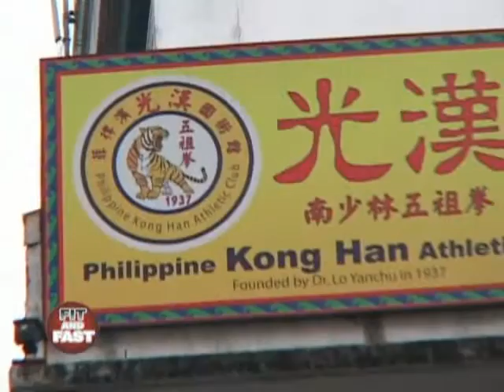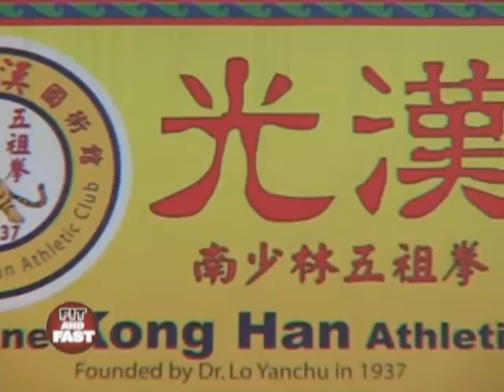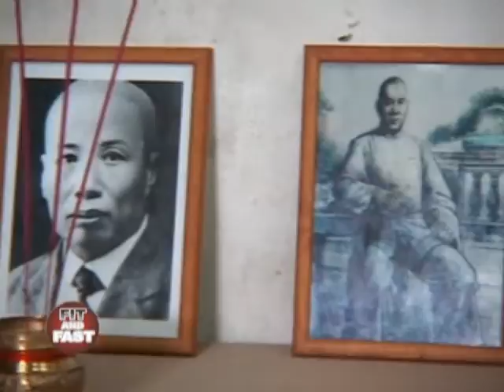Monsour Del Rosario - fit and fast (interview 2008)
Interview from 2008 when I was under a different lineage